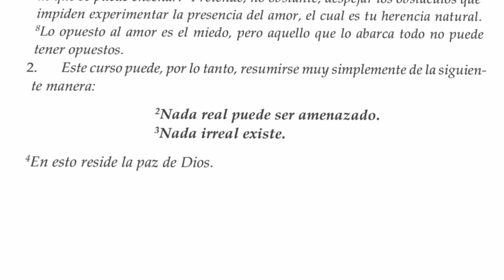Silvia Corzo describes recording process of ACIM Course audio - UCDM Ejercicios Part 1 of 3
Silvia Corzo, narrator of the Spanish translation of "A Course in Miracles" tell us about how this audiobook recording process has been interesting, full of challenges, but always beautiful.

The Spanish audiobook of A Course in Miracles was professionally recorded in Colombia and produced by the Foundation for Inner Peace.